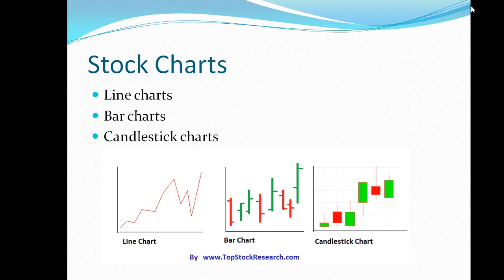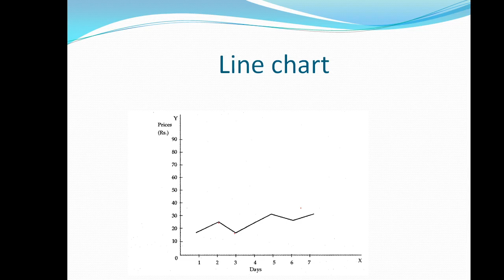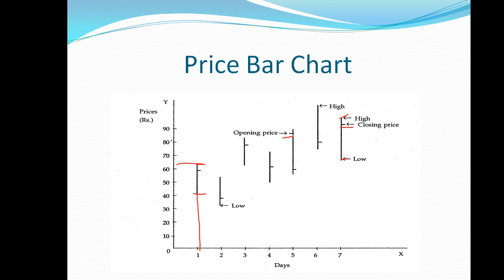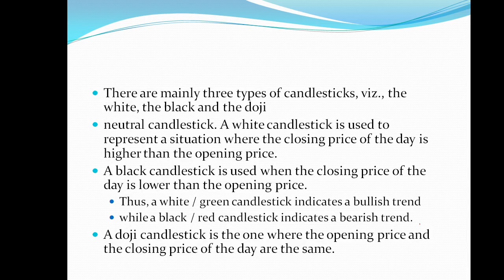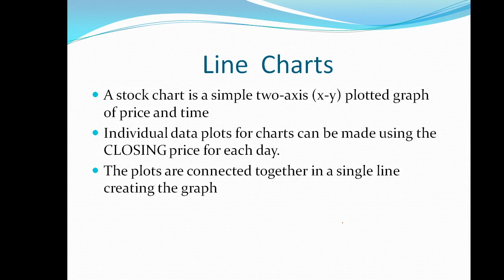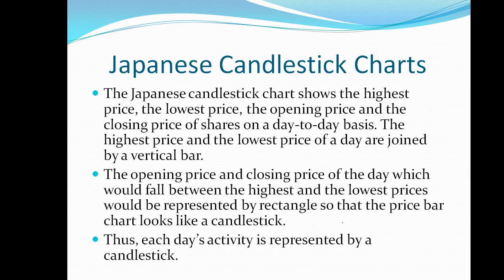Stock charts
Line charts, barcharts, jappanies candile stick chart